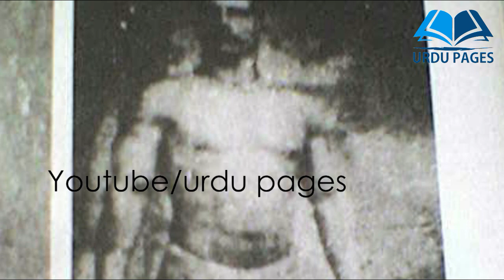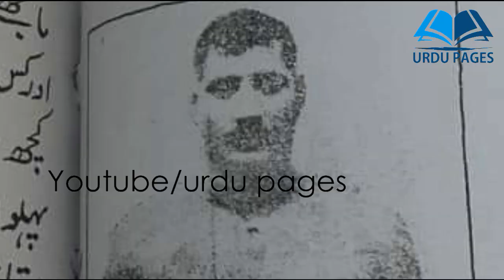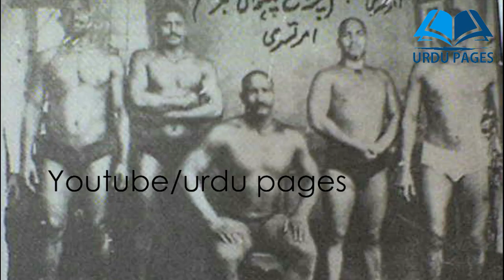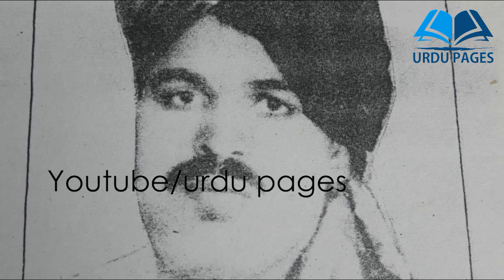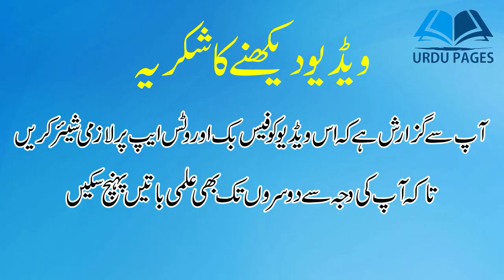Natha Pahelwan History - Biography | نتھا چنگڑ پہلوان | Desi Kushti | Pakistani Wrestlers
Natha Changar Pehlwan | نتھا چنگڑ پہلوان | Desik kushti

Nathc changar was a famous wrestler in 1920. He born in dehli gate lahore and practicing desi kushti under boota lahore in chanan qasai akhara lahore. He fought with kalia jalalpuria, Rahim baksh Sultaniwala, Gama Kullu wala and Chirag Gujjar amratsari.